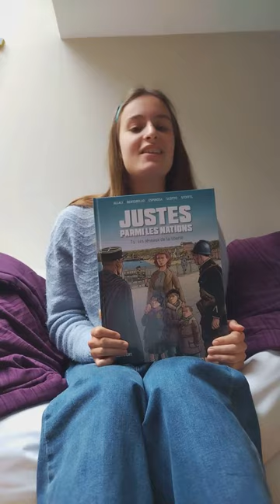Comité de lecture - Les Justes Parmi les Nations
Jeanne nous donne son avis sur la BD Les Justes Parmi les Nations !